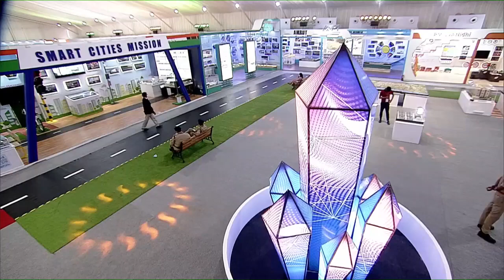Initiatives that add to 'Ease of Living' for the middle class...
PM Narendra Modi inaugurated ‘Azadi@75 – New Urban India: Transforming Urban Landscape’ Conference-cum-Expo in Lucknow. He digitally handed over house keys to 75,000 beneficiaries of Awas Yojana in 75 districts of Uttar Pradesh.